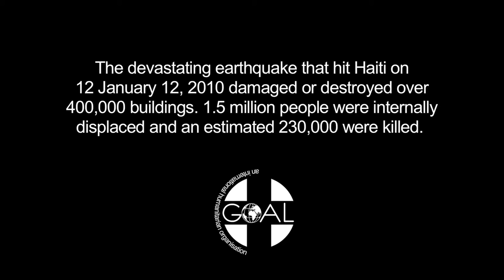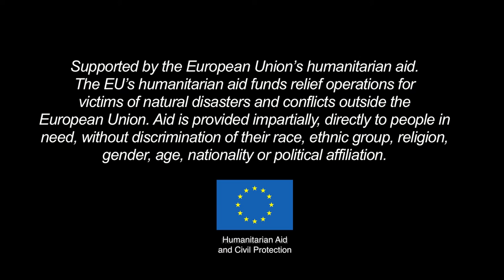Haiti Five Years on: Repairing Homes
January 12th, 2015, marks the fifth anniversary of the Haiti earthquake..

This short video tells the story of Louise Jeanitha Cyprien and her family, who have benefitted from Goal’s Build Back Better (safe construction techniques) programme. With some financial and technical support from GOAL, home-owners purchase materials, hire masons and supervise the repair of their own home.

GOAL’s owner-driver approach to supporting sustainable housing solutions allows home-owners to be in charge of their home repairs rather than having it repaired for them. Together with GOAL, close to 700 home-owners have repaired their homes.

The programme is supported by the EU's Humanitarian and Civil Protection department (ECHO).

Producer: Michelle Marrion